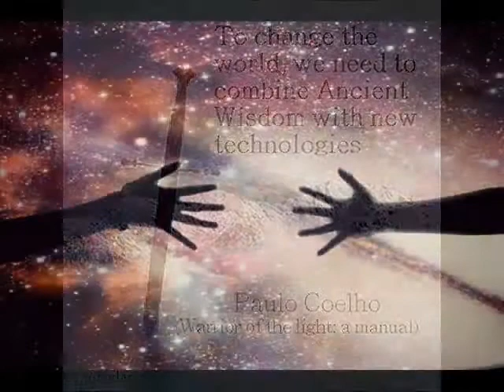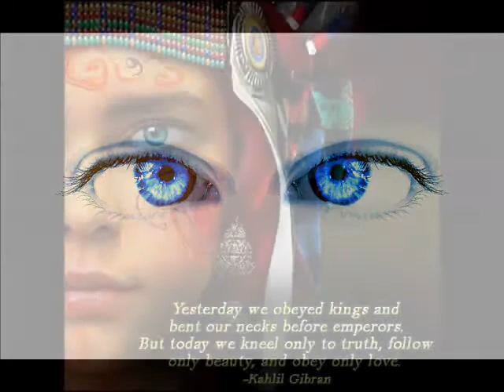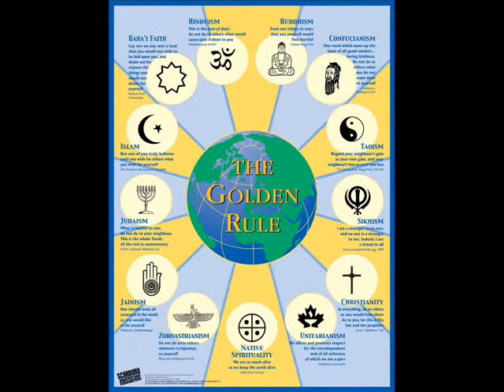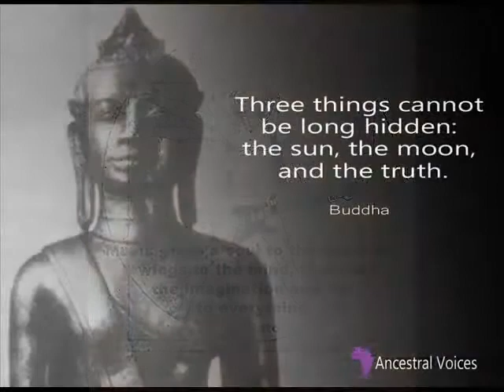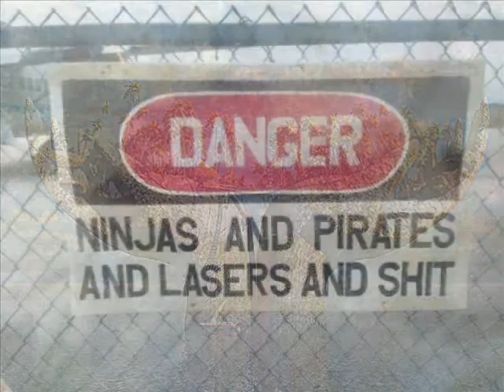GLOBAL CITIZEN ...MICHAEL BRAVO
global citizen  MAGIC SUFI MICHAEL BRAVO